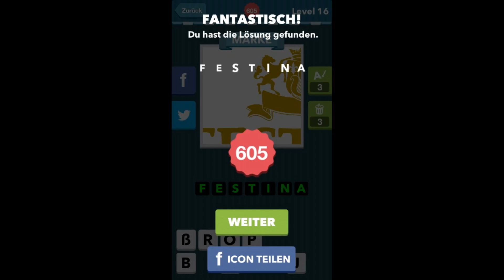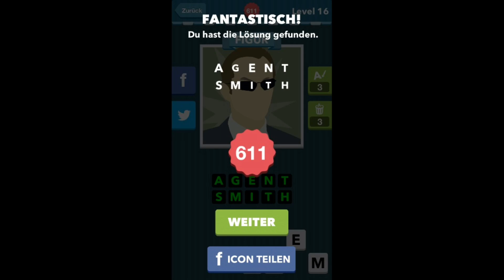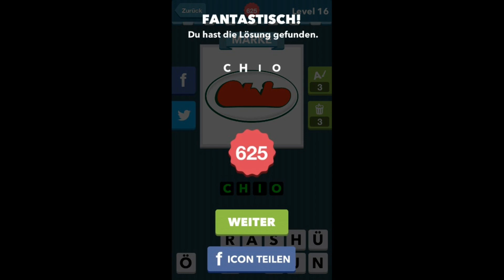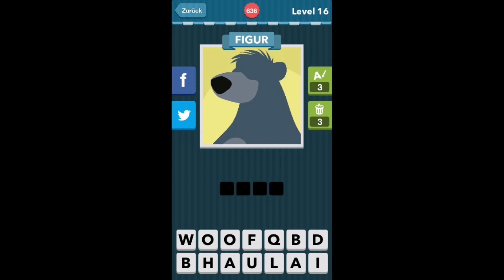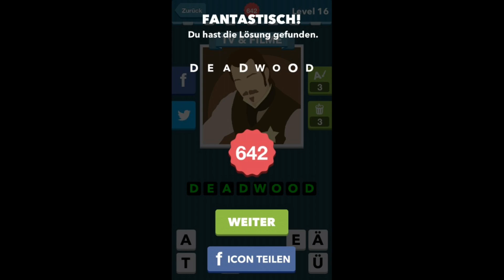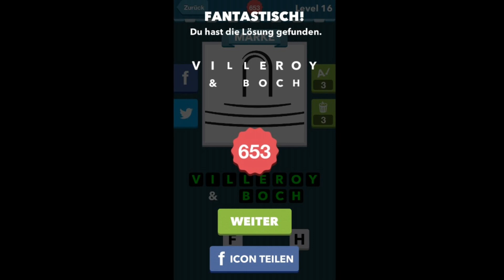Icomania Level 16 Answers 597-656 [HD] (iphone, Android, iOS, de)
Icomania Level 16 Answer 597-656 Games for Friends GmbH